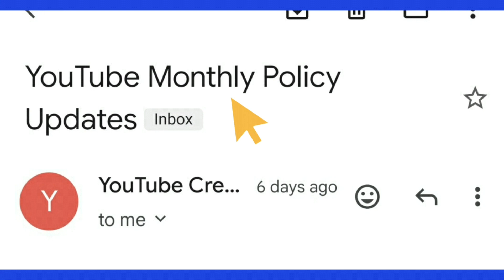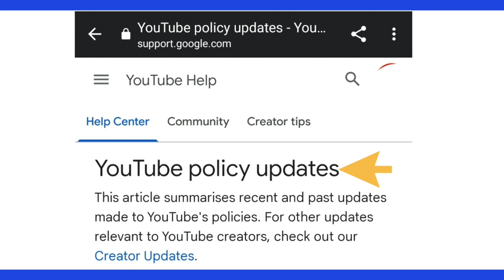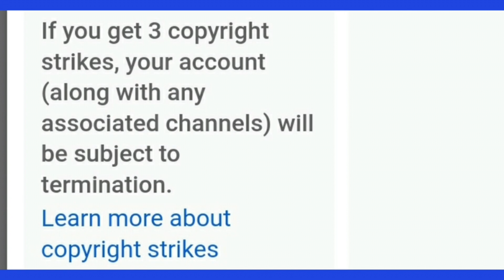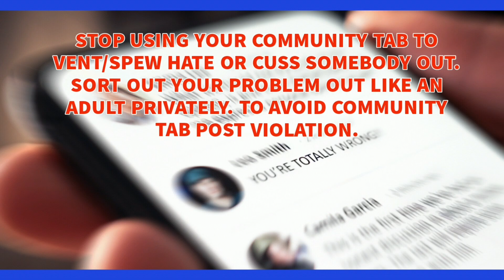YOU CAN GET A STRIKE IF YOUTUBE TAKES DOWN YOUR COMMUNITY TAB POST😱youtube community post guidelines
youtube community post guidelines. coming soon.
COMMUNITY TAB POST  VIOLATES YOUTUBE COMMUNITY GUIDELINES & removed MAY RESULT IN STRIKE ON CHannel